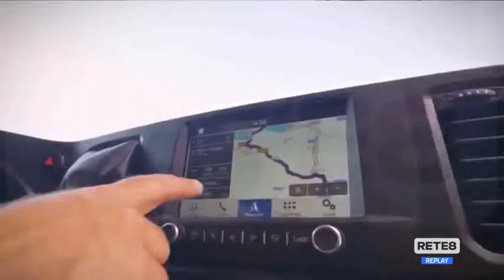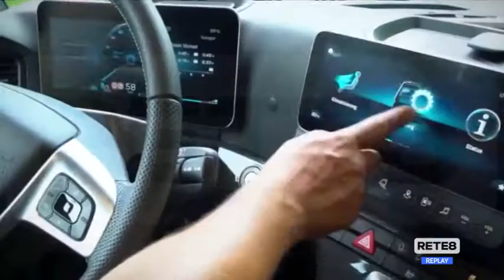Ortona - Tavolo su autotrasporti e logistica